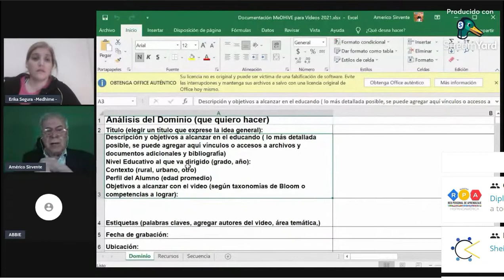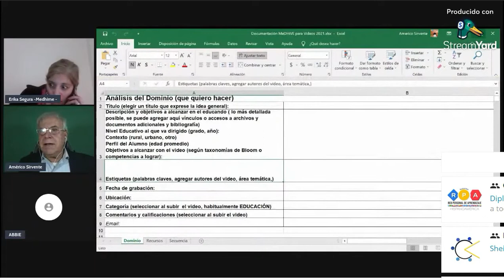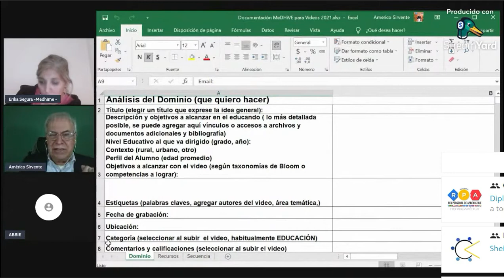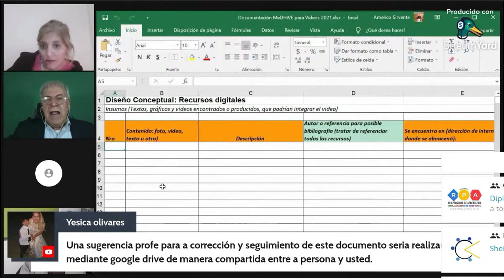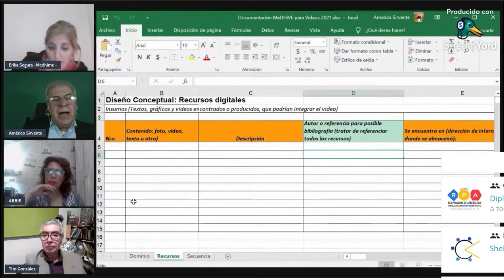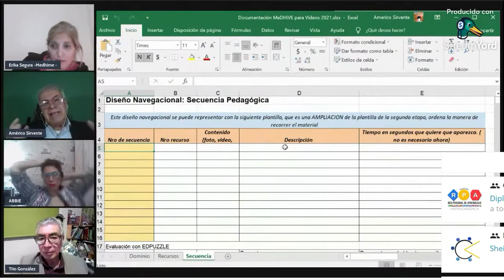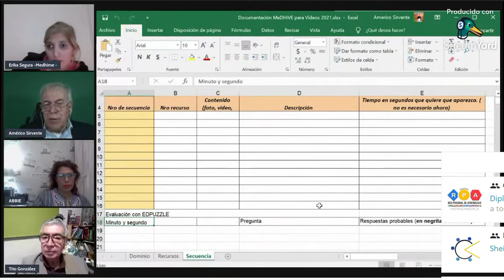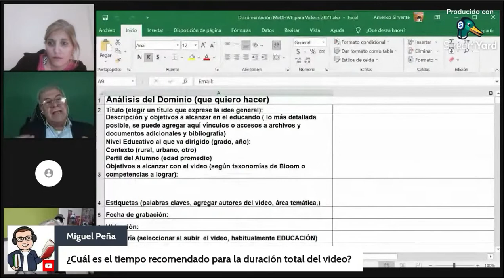Clase 6 en vivo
Plantilla MeDHIVE y su proceso.